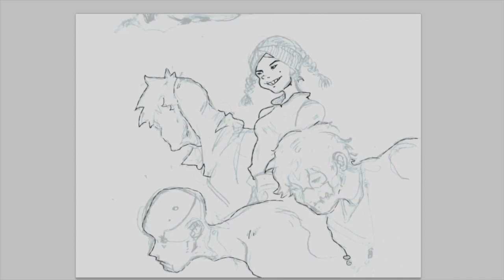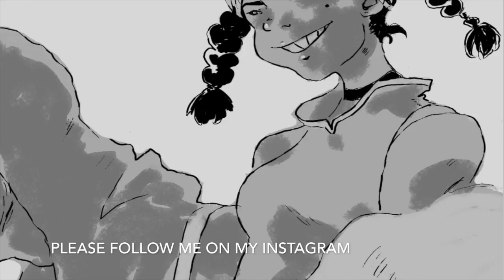QT Speed-draws #2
Four years later and I finally return with another speedrawing...!

Of a sketch.
Eh cut me some slack will ya lol, I'm an artist. e__e;;